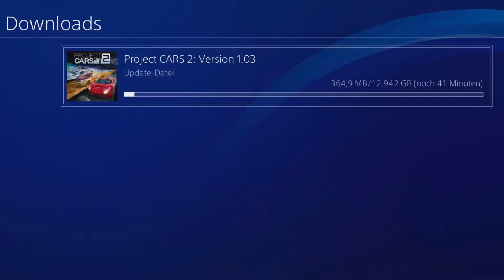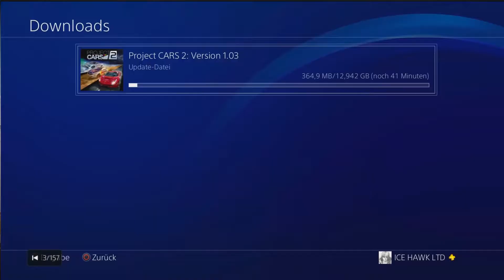Project Cars 2 | PS4P | Rant Video | 13 GB Day One Patch und dann sowas!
Spart euer Geld lieber für Gran Turismo Sport! Wirklich. Und das von Jemanden der Project Cars 1 wirklich mochte. P.C.2 benötigt mindestens noch einen weiteren 13 GB patch damit es Spaß macht.